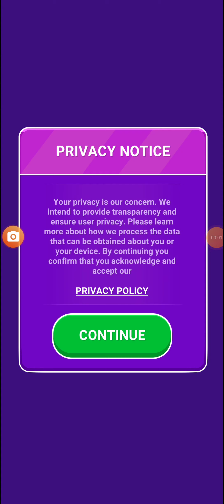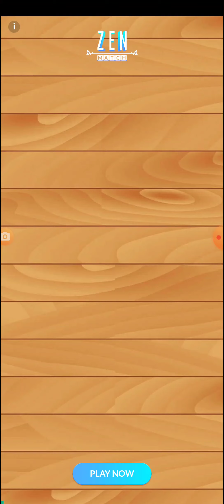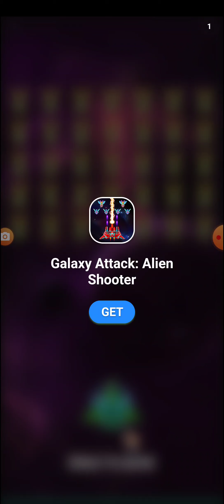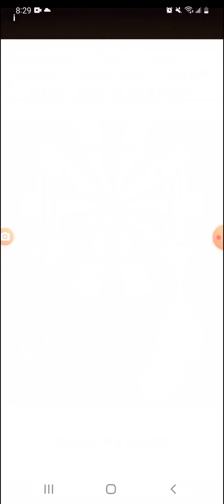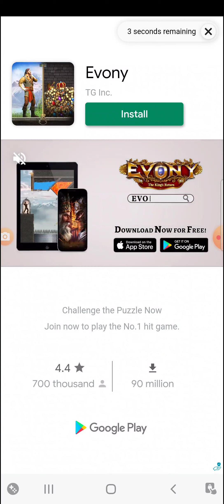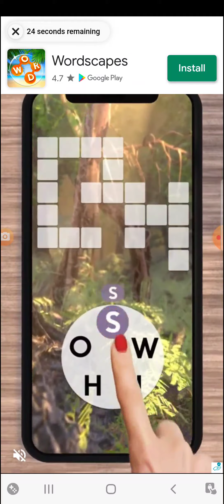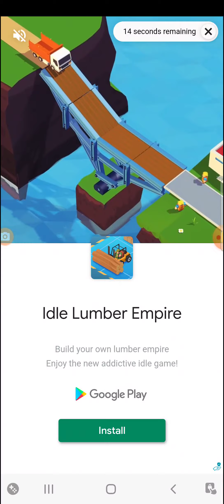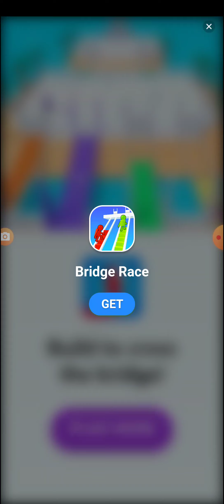Count Masters GamePlay